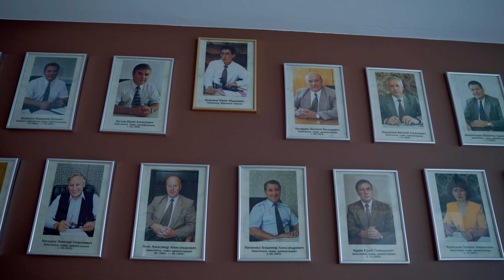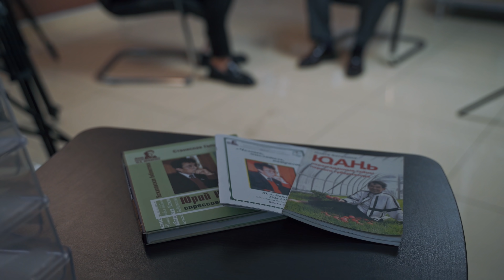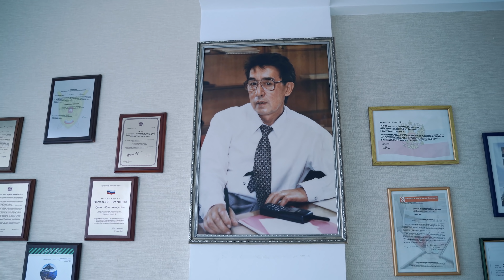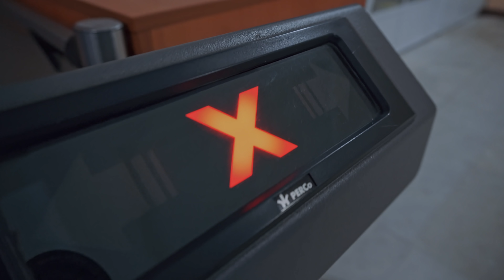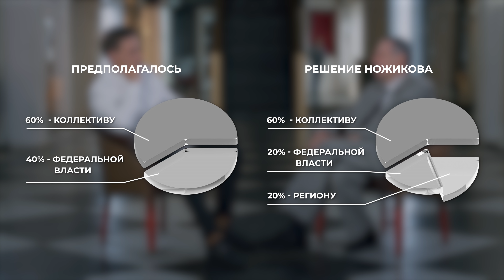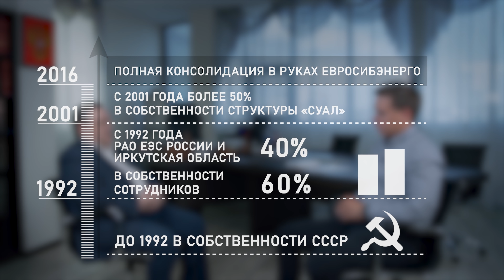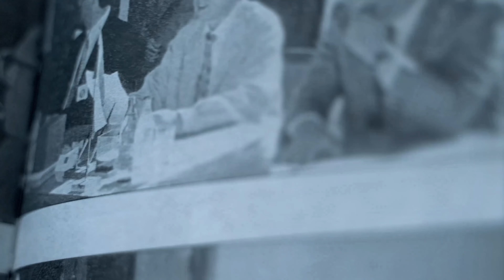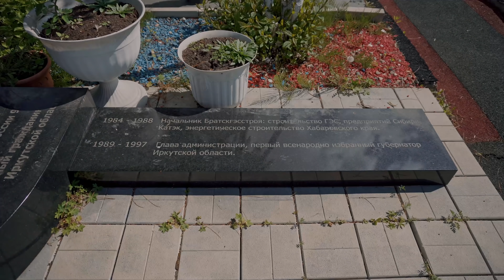Первый народный, который победил Ельцина, отстоял Иркутскэнерго и сам ушел отставку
Юрий Ножиков – первый всенародно избранный губернатор Иркутской области. Сегодня исполняется 10 лет со дня его смерти. А память о нем сильна даже сегодня, и он остается самым известным Иркутским губернатором. И многие, кто жил в его время благодарят Ножикова за те решения, которые он принимал. Ведь он боролся с Ельциным, отстаивал Иркутскэнерго - самый низкий тариф на электроэнергию и ввел в кризис надбавки бюджетникам, которые назвали «Ножиковскими». Но многие считают, что образ Ножикова – это игра и популизм. Мы решили разобраться, поговорить с его близкими людьми, коллегами, оппонентами и понять, кто же такой был Юрий Ножиков.

За помощь в организации Благодарим «Фонд сохранения памяти первого всенародно избранного губернатора Иркутской области Ю.А. Ножикова» и лично Юрия Курина.

Гости выпуска:

Игорь Кобзев – врио губернатора Иркутской области

Юрий Курин - В 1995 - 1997 годах заместитель губернатора Ножикова

Сергей Шишкин – с 1996 года депутат Законодательного собрания Иркутской области, 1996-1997 год советник губернатора Ножикова

Илья Сумароков – генеральный директор СХПК «Усольский свинокомплекс». В 1994 году оппонент Ножикова на выборах губернатора

Владимир Дворниченко - с 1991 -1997 г. - заместитель Ножикова по экономике

Владимир Матиенко – в 1997 году заместитель губернатора Ножикова по социальным вопросам

Виктор Игнатенко - 1991–1994 годы — председатель Иркутского областного Совета народных депутатов (ныне Законодательное собрание)

Виктор Спирин – в 1991 году последний в СССР секретарь Иркутского Обкома КПСС (ныне губернатор Иркутской области)

Сергей Шмидт – публицист, историк

Виктор Богдан – 1990-е годы директор коррекционной школы-интерната для обучающихся с нарушениями зрения №8 г.Иркутска

Анатолий Дубас – 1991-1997 – мэр города Усть-илимска Иркутская область

Режиссёр Сергей Дубас
Оператор-постановщик Кирилл Колотухин
Оператор Артур Левченко
Оператор Виктор Первоушин
Оператор дрона Игорь Мерзляков
Звукооператор Вячеслав Ан
Монтаж Сергей Дубас
Монтаж Артур Левченко
Цветокоррекция Сергей Дубас
Титры Артур Левченко
Визуальные эффекты Александр Яковлев
Производство MOTOR VIDEO PRODUCTION: